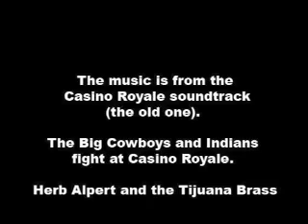Halloween Lego movie 0:30 #1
Lego Steve faces his oppressors in this tighter 30 second Nike spoof commercial with fancier backgrounds too...